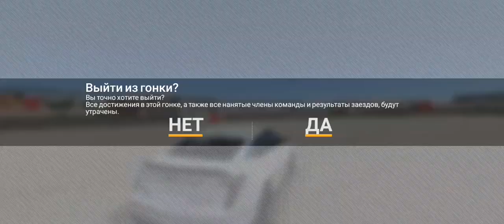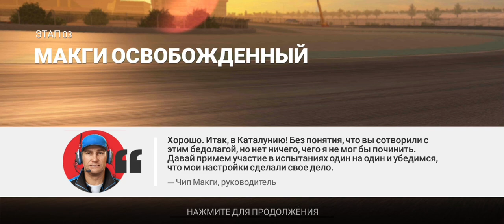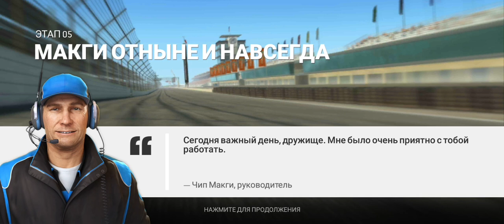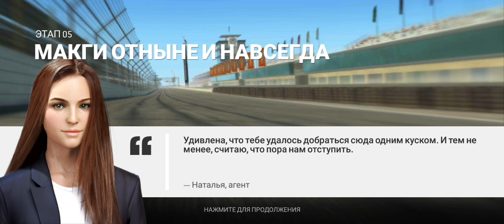Real Racing 3 #23: Проходим испытания с ID.R и CT-V Black Wing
Сегодня мы начали проходить испытание с Фолькскваген ID R и полностью прошли испытание с Cadilac CT-V BLACK WING
Прошлый видос: